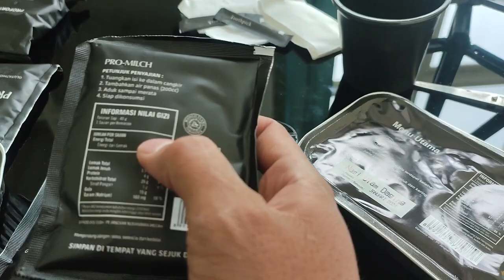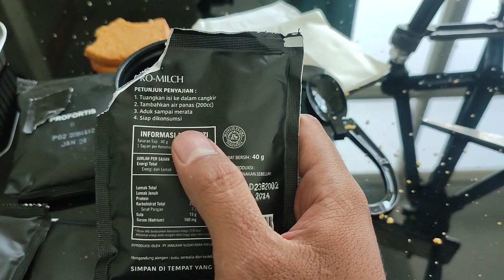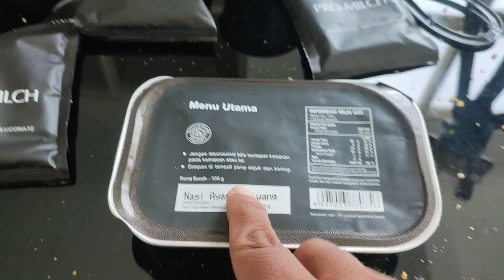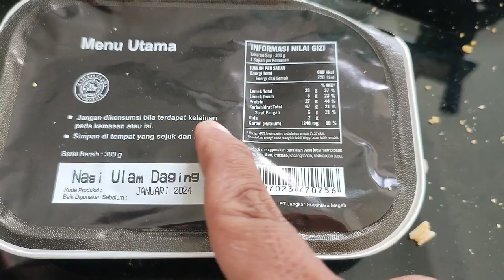Pertama Kali Coba RANSUM TNI original ada 3 minuman sereal 2 nasi ayam sapi 2 biskuit Review mak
hiduplah bersama orang bodo agar tetap terlihat paling pintar